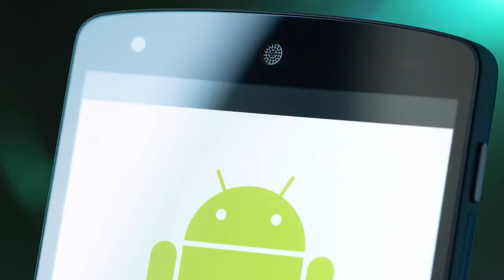Create your music anytime, anywhere on your Android device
November is Android month, so save big on great Android music creation apps and accessories from IK!

Create your music anytime, anywhere on your Android device. IK makes the tools, YOU make the music.